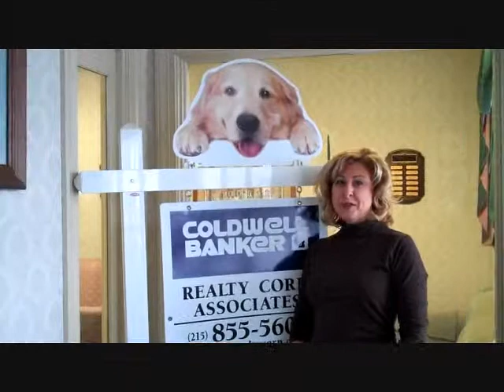601 E. Walnut St., North Wales, PA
Charming, well-maintained twin for sale in North Wales, PA.